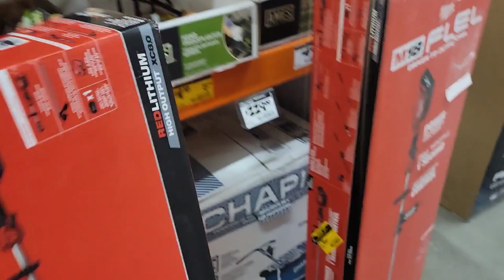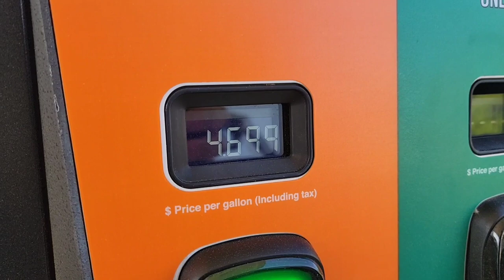Milwaukee Tools Stolen!!!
We check in the clearance rack looking to see if the price is went down well something went down.